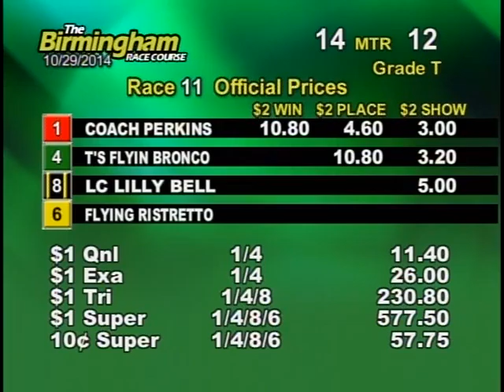10/29/14 Evening Race #11